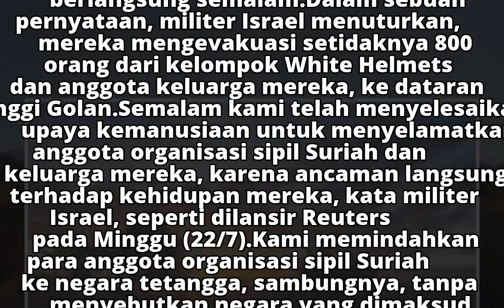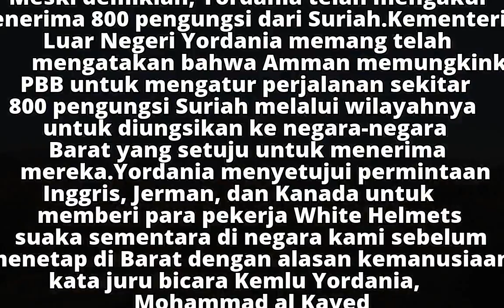Israel Benarkan Telah Evakuasi Anggota 'White Helmets' dari Suriah